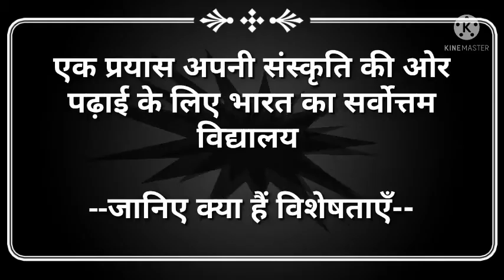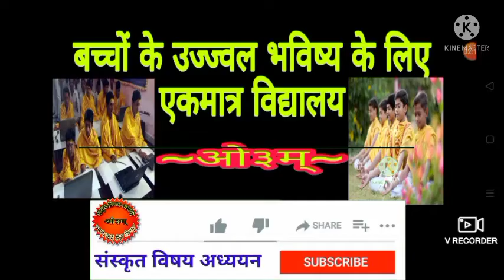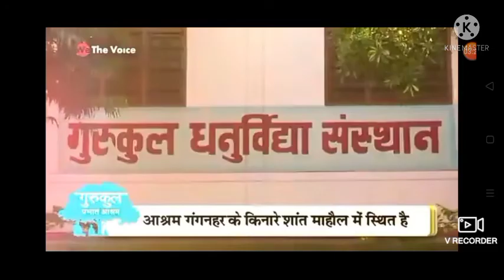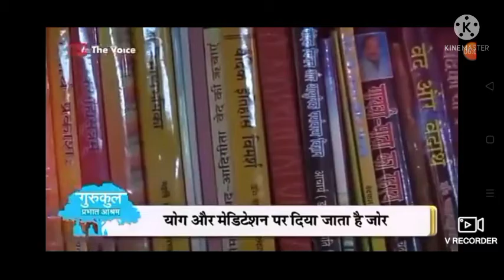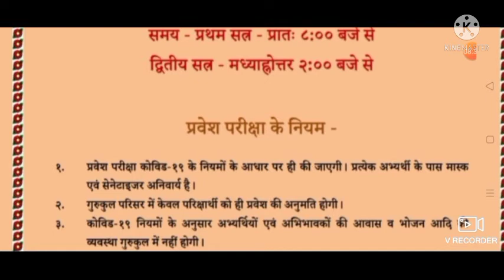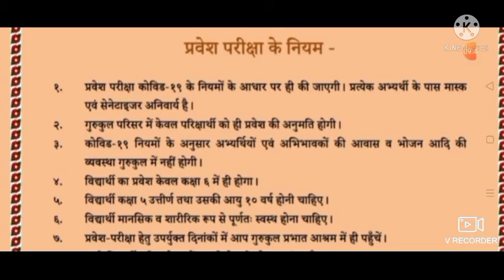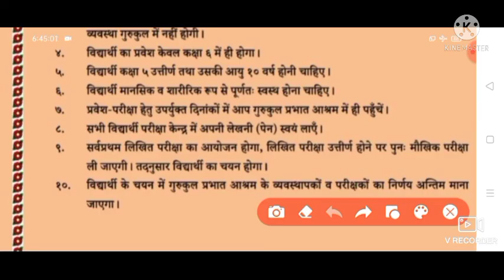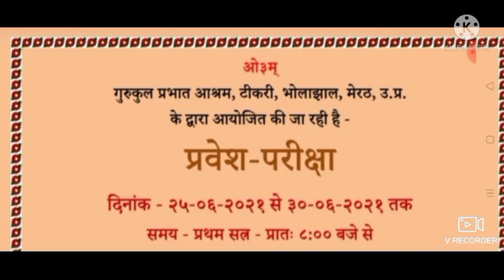Gurukul prabhat ashram meerut।गुरुकुल प्रभात आश्रम।prabhat ashram gurukul।बच्चों का भविष्य बनायें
सबसेअच्छास्कूलकौनसाहै||
whatisthebestschooltheindia||

सर्वेभ्यो नमांसि।
जयतु संस्कृतम्।
(संस्कृत विषय अध्ययन) में आप सभी का स्वागत है।

संस्कृत के विभिन्न विषयों को पढ़ाने व संस्कृत अनुवाद सिखानेव विभिन्न प्रतियोगी परीक्षाओं जैसे (NTA-UGC-NET-sanskrti code-25)की तैय्यारी के लिए यह चैनल बनाया गया है आप सभी जुड़कर लाभ लें।

अन्य विषयों की प्लेलिस्ट लिंक---

हमसे जुड़ने के लिए अन्य सोशल लिंक